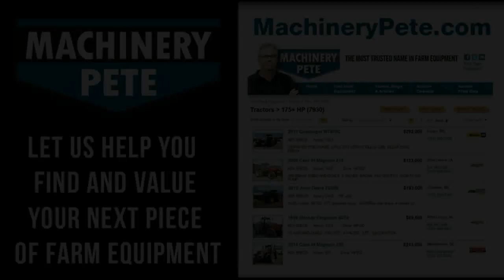Monchiero 20125 Hazelnut Harvester in action Albany, Oregon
Video of Monchiero 20125 hazelnut harvester in action in Albany, Oregon. Video courtesy of Pape Machinery